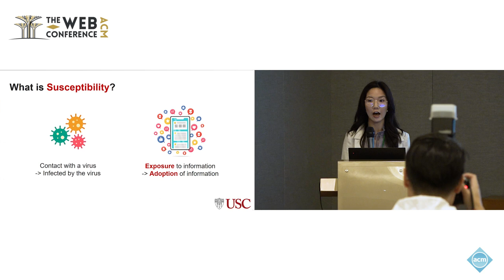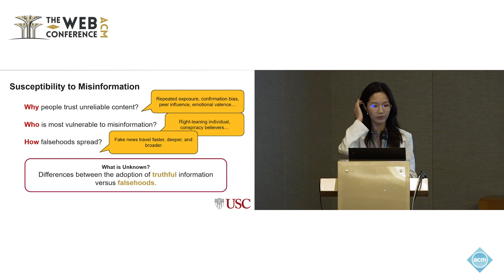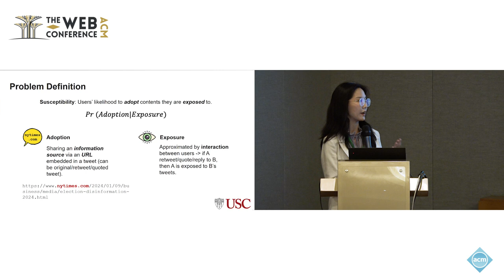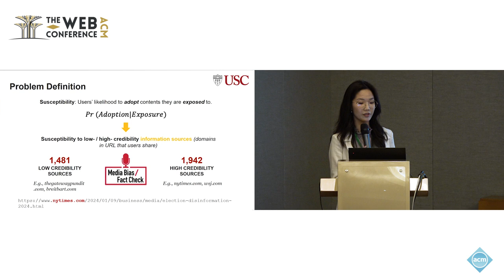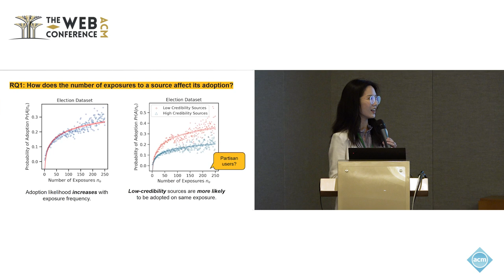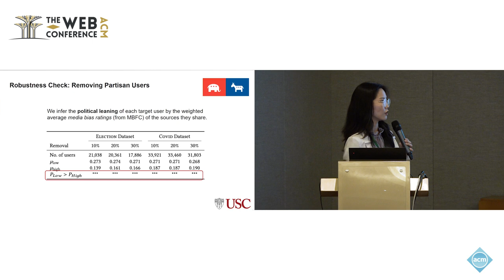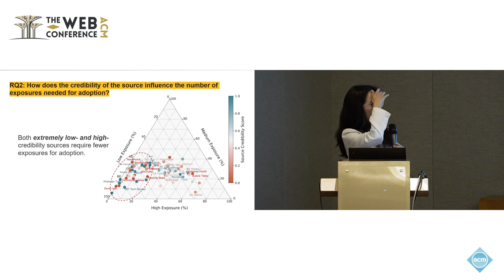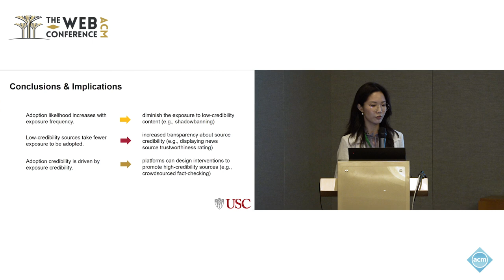Susceptibility to Unreliable Information Sources: Swift Adoption with Minimal Exposure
Jinyi Ye, Information Sciences Institute, University of Southern California, Marina Del Rey, CA, USA